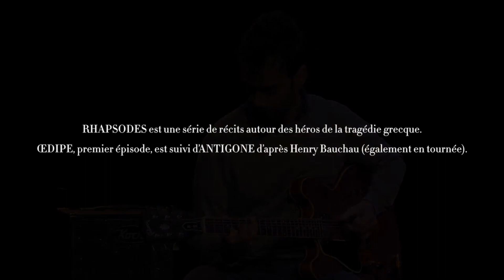Extrait : Œdipe - Collectif TDP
Soirée Saison Cerdane 31 mai 2024